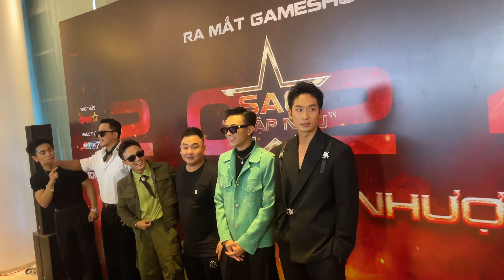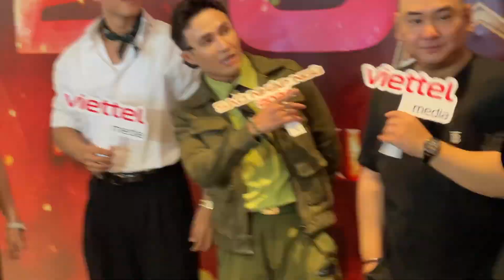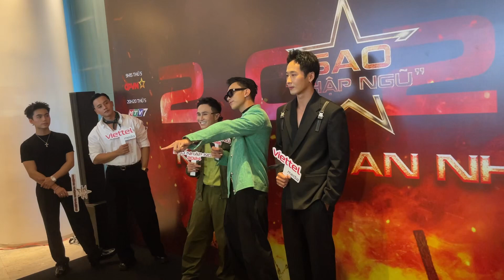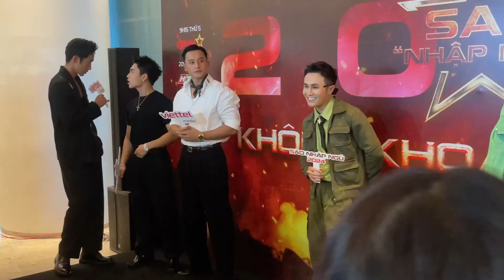Mono, Mai Tài Phến, Tuấn Trần, Sobin, Huỳnh Lập, Xemesis, Phát La hội tụ thảm đỏ Sao nhập ngũ 2023